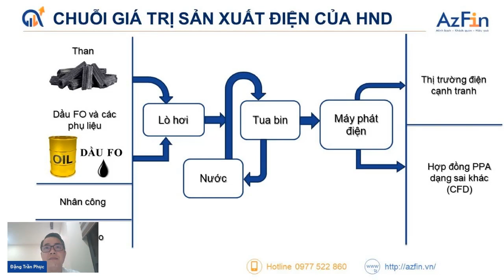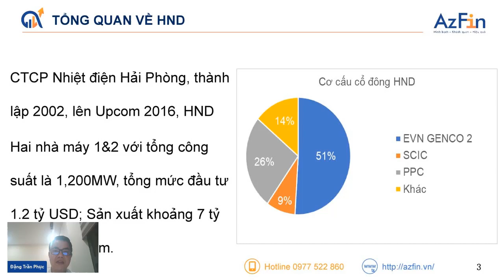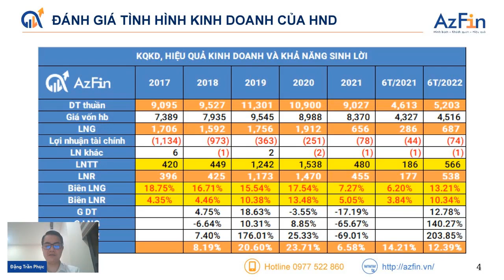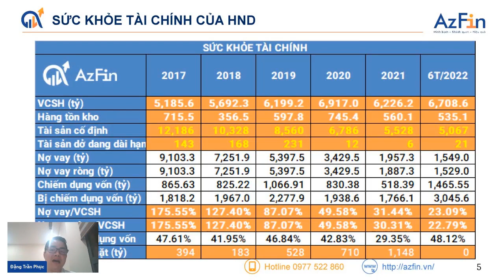HND| Phân tích định giá cổ phiếu CTCP nhiệt điện Hải Phòng HND | AzFin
0:00 Tổng quan về HND
5:22 Đánh giá tình hình kinh doanh của HND
16:24 Đánh giá tình hình tài chính của HND
20:00 Tổng kết